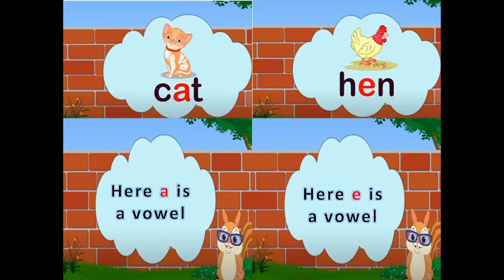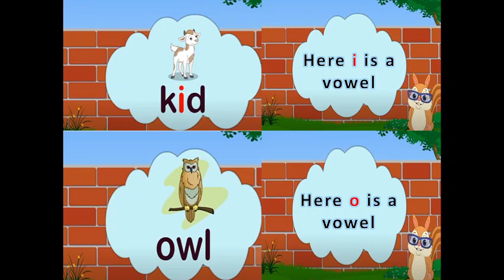इयत्ता १ली इंग्लिश Grammar L3 Vowels ( प्रज्ञा ताई )